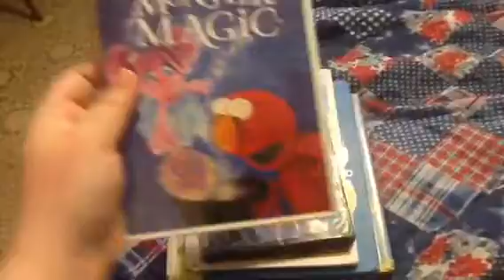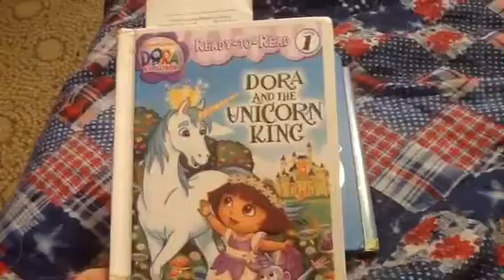Toono This Weekend: Magical Things (Books and DVDs)